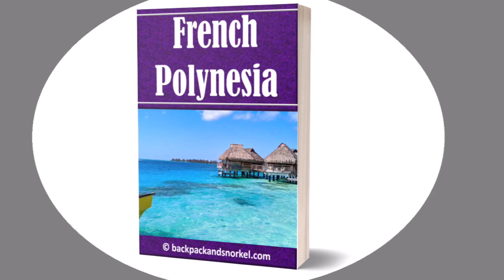Vaiava Beach in Tahiti - one of the best beaches in Tahiti with good swimming and snorkeling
Tahiti has mostly black sand beaches due to its volcanic origin.  Vaiva Beach is the best of the few (almost) white sand beaches on the island.